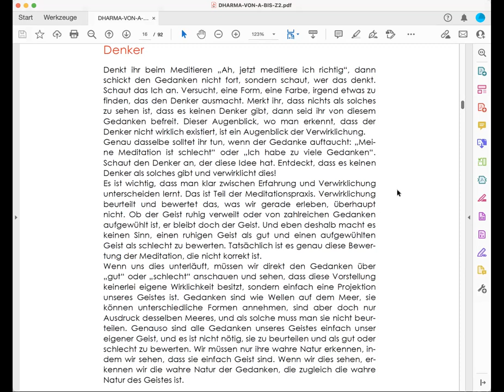Shamatha-Geistesruhe - mit Gendün Rinpoches Worten über den Denker - Morgen-M. 17.10.2022 - Yesche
In der Mitte dieser Shamatha-Geistesruhe-Meditationssitzung, bei der sich die Medietierenden ein "Shamatha-Objekt" individuell aussuchen können, wird ein Text von Lama Gendün Rinpoche über den "Denker" bzw. die Denkerin in der Meditation vorgelesen.

Anmeldungen für das Paramita-Online-Programm bitte per Email an:
Danke.